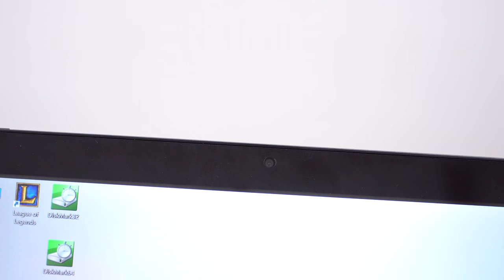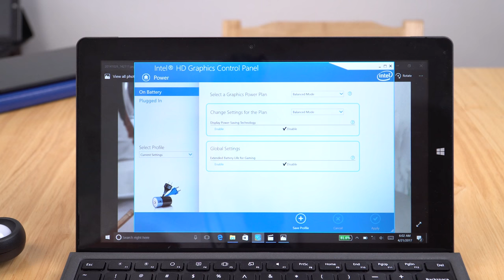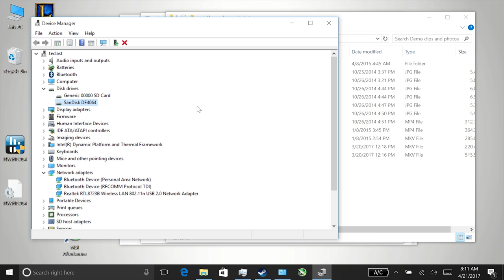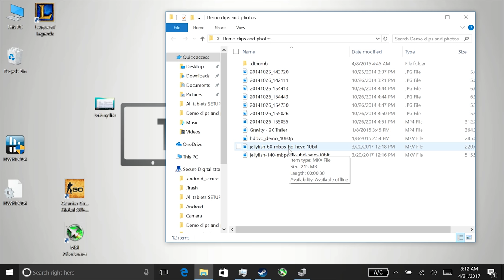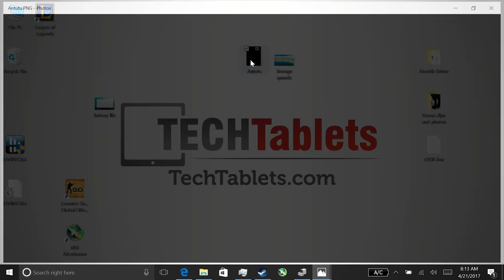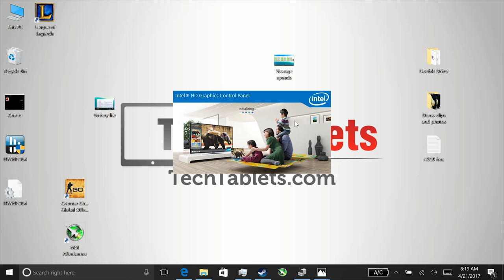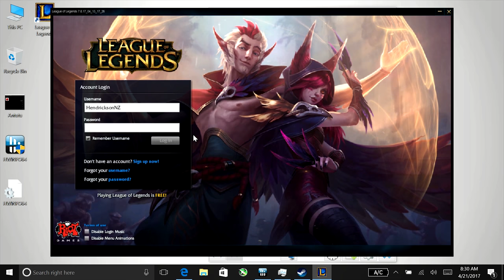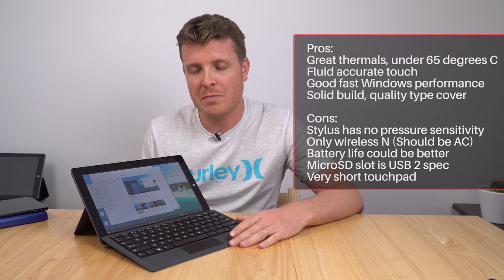Teclast X3 Plus Review - First 6GB Apollo Lake Windows Tablet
Teclast X3 Plus review. Celeron N3450 with 6GB RAM, 64GB eMMC 5.0, Windows 10 Home 2-in-1 tablet. Where to buy, Banggood Gearbest